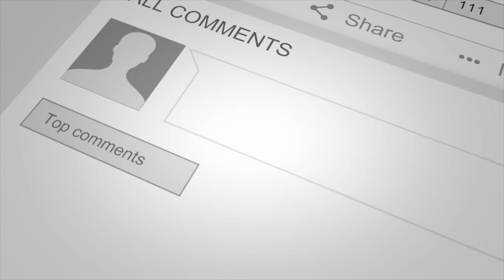Target Store Drama and Confronting Our Inner Narcissist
Discovering the narcissist within us all, with a dash of Target store drama and some bad news blues.  Mrs. will share her insightful thoughts on how to get down in that kitchen.

0:00 What's Coming Up On The Podcast?
1:36 Responding To The Disrespectful Comments on Episode 1
4:27 I am A Narcissist
9:28 The Bad News Blues
12:09 Public Outburst Inside Target
19:02 Don't Get Scammed
21:50 Let Your Man Play His Video Game
25:15 Insightful Mrs